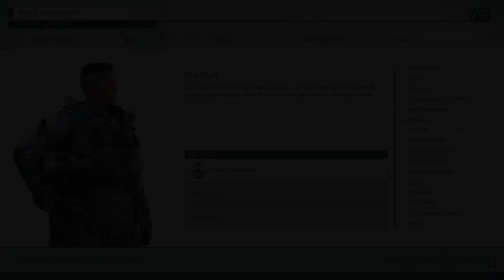Mom & Dad in Starfield! Kid Stuff Trait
Starfield let's you see your parents...well sort of. With the Kid Stuff Trait you can visit your characters Parents in New Atlantis! We did and this happened!